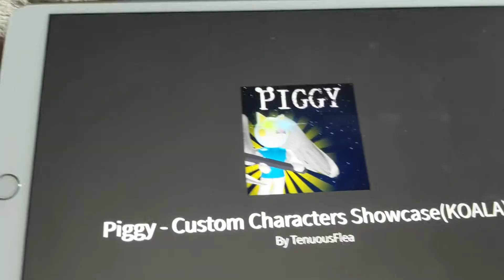Part 1 Queen